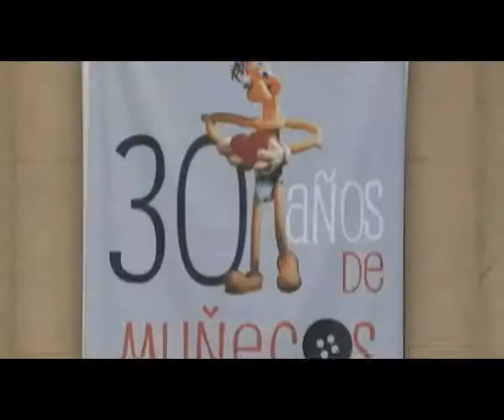RTVE y 10 canales de Centroamérica y África emitirán serie infantil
Radio Televisión Española (RTVE) y diez cadenas públicas de países de Centroamérica y África emitirán la serie de animación infantil "Amigos" que se producirá gracias a un proyecto de cooperación cultural liderado por la fundación española "Muñecos por el Desarrollo".

Esa entidad presentó hoy en Santo Domingo el proyecto, en el que participarán profesionales del sector audiovisual de Honduras, Nicaragua, Guatemala, El Salvador, República Dominicana, Senegal, Níger, Mali, Costa de Marfil y Guinea Ecuatorial.

La fundación se ocupará de capacitar a los futuros creadores de la serie, quienes elaborarán 26 capítulos de media hora de duración que serán emitidos en 2013, según los planes previstos, explicó a Efe el director artístico de la compañía "Muñecos Animados", Manuel Román.

RTVE, según dijo, será "la mejor ventana" para la emisión de la serie, que contará con el compromiso de emisión de las cadenas de los países que participan en el proyecto.

"Podemos decir que es un programa que, sin haber nacido, arranca ya con once ventanas", agregó.

Los profesionales de los países centroamericanos que participen en el proyecto se trasladarán a la República Dominicana, donde, durante tres meses, recibirán formación en la construcción de los muñecos y su manejo en el campo de la televisión, y dedicarán otros tres a trabajar en la producción de "Amigos".

Por medio de las aventuras de los animales que protagonizan la serie, dirigida a niños de dos a seis años, la producción televisiva pretende trasladar valores como la amistad, la generosidad, el respeto, el amor y la sostenibilidad medioambiental, entre otros.

Además de la producción de esta serie infantil, uno de los objetivos de esta iniciativa es formar a los profesionales para que puedan crear empresas de producción audiovisual.

"Trasladaremos nuestro saber hacer para crear un tejido industrial en respuesta a una demanda, que nos consta que existe, de contenidos infantiles en el plano educativo" en estos países, precisó Román.

El embajador de España en la República Dominicana, Diego Bermejo, destacó que con este proyecto, auspiciado por la Agencia Española de Cooperación Internacional al Desarrollo (AECID) se abren "nuevos campos de colaboración distintos de los tradicionales y que van a permanecer en el tiempo".

"Da gusto saber que España puede trasladar experiencias tan sofisticadas como ésta para que sean recreadas y aprendidas por estos países que tienen nuestra misma lengua", señaló Bermejo, quien resaltó el fortalecimiento que supondrá un proyecto de estas características para las "sinergias que existen entre Iberoamérica y España".

La presentación de la iniciativa coincidió con la apertura de la exposición "30 Años de muñecos animados", promovida también por la fundación "Muñecos por el desarrollo", que muestra una recopilación de unos 150 títeres creados para teatro, cine y televisión por la compañía "Muñecos Animados".